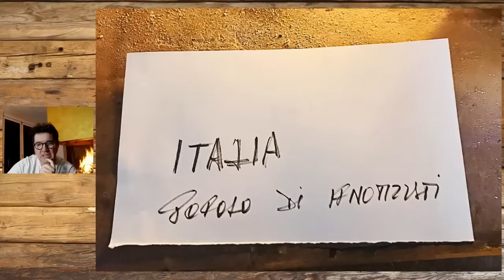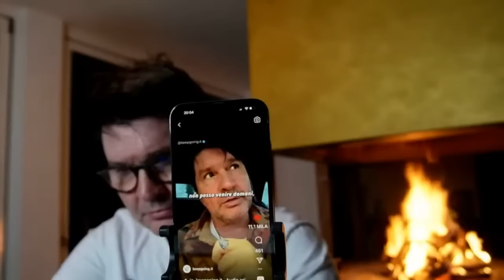Ricchezza Povertà : cosa c’è da sapere ..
Diretta dal valore immenso!
Commenta col tuo pensiero